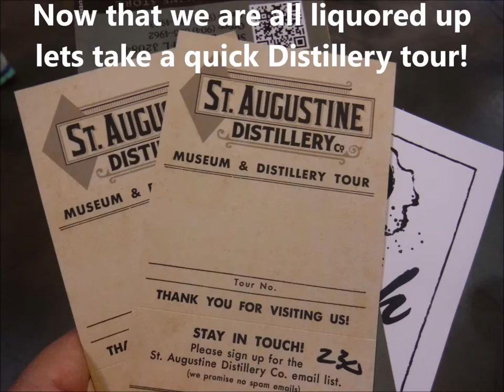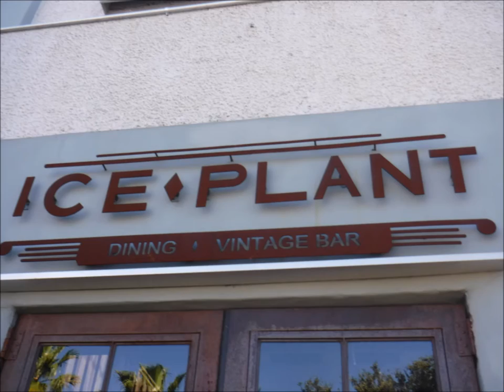St Augustine Distillery & Ice Plant Bar Review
A quick look and review of the St Augustine Distillery and Ice Plant Bar located along the San Sebastian River...very impressive place to see and visit in St Augustine, FL.  The Ice Plant Bar is themed pre-1920's and does serve fancy food too!